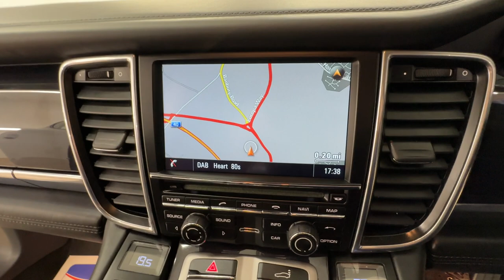Country Car Barford Warwickshire Porsche Panamera